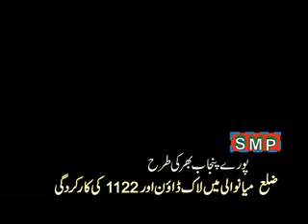Minawali lok down